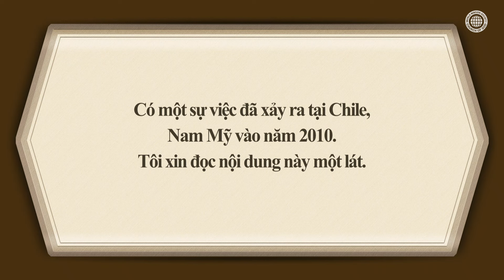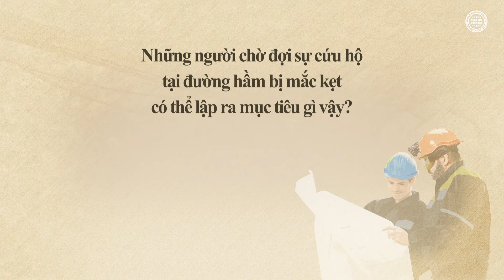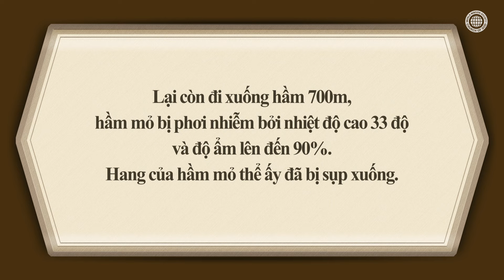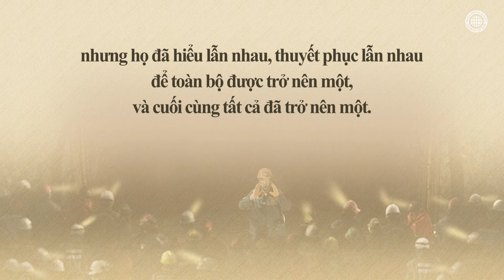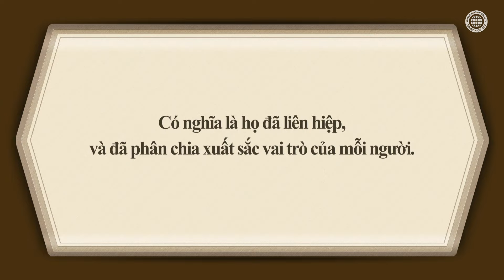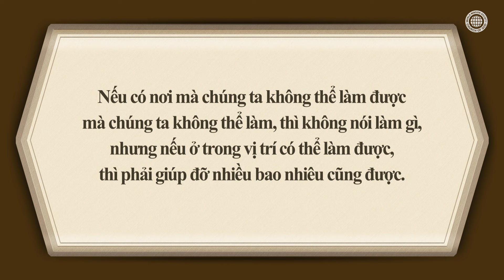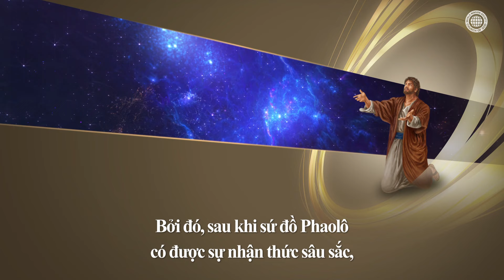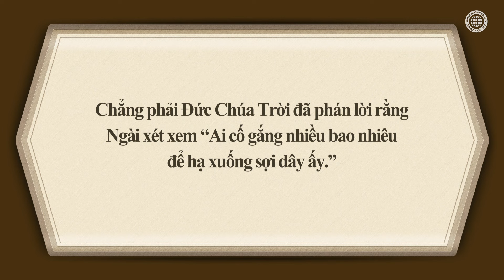Công việc vĩ đại - Truyền đạo | Hội Thánh của Đức Chúa Trời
[“Truyền đạo”, Công việc vĩ đại nhất để cứu rỗi nhân loại bị nhốt trong sự chết và không gian được gọi là trái đất này.]
Vào năm 2010, 33 thợ mỏ bị chôn vùi sâu 700m dưới lòng đất tại hầm mỏ ở Chile trong 69 ngày.
Giống như mọi người đều được cứu mạnh khỏe dù người ta đã tưởng rằng “chắc chắn mọi người chết rồi”, chúng ta cũng phải ném dây chạc của sự cứu rỗi cho ngôi làng toàn cầu đang chờ đợi sự cứu rỗi vì bị trói buộc bởi sự chết.

[Được Đức Chúa Trời giao phó cho việc giảng Tin Lành, các thánh đồ Hội Thánh của Đức Chúa Trời đi hướng tới thế giới]
Nhờ làm theo tấm gương của công việc mà thế giới đã tham gia bằng một tấm lòng để cứu hộ các thợ mỏ Chile, chúng ta phải hết sức trong công việc cứu rỗi nhân loại khổ sở trong sự tối tăm phần linh hồn thông qua lẽ thật sự sống mà Đấng An Xang Hồng và Đức Chúa Trời Mẹ đã dạy dỗ.

[I Têsalônica 2:3-4]
“Vì sự giảng đạo của chúng tôi chẳng phải bởi sự sai lầm, hoặc ý không thanh sạch... Nhưng vì Đức Chúa Trời đã xét chúng tôi là xứng đáng giao cho việc giảng Tin Lành... để đẹp lòng Đức Chúa Trời, là Đấng dò xét lòng chúng tôi.”